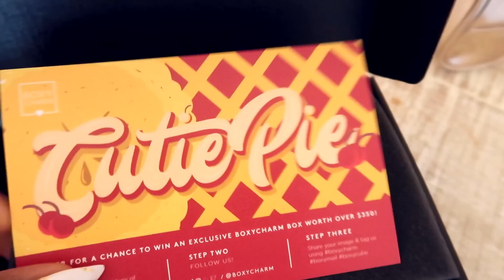Better Alone!! | Denis and Jackie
Welcome back to our 2nd vlog! Join us as we take Miami with Boxycharm. Denis can't hold a tune to save his life and Jackie can't keep her wig on straight. We stayed at 1 Hotel South Beach.